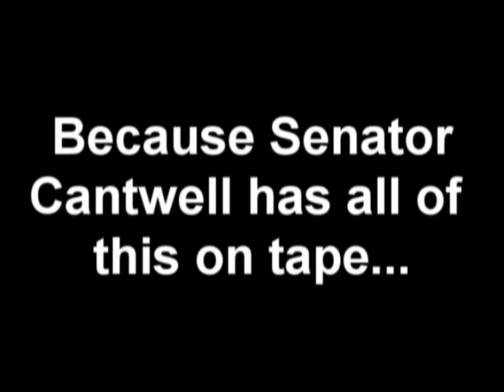Horse Hockey! - Senator Cantwell knows her ads are false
Senator Maria Cantwell keeps claiming that Mike McGavick wants to privatize Social Security--but that's not true, and she knows it. How? She has it all on tape.